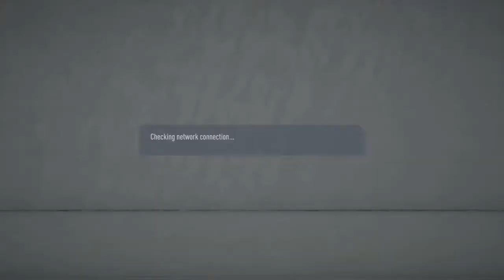JUVENTUS - BEST FORMATION, CUSTOM TACTICS & PLAYER INSCTUCTIONS! FIFA 20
JUVENTUS - BEST FORMATION, CUSTOM TACTICS & PLAYER INSTRUCTIONS! FIFA 20

My Equipment,

PS4 Console,

PS4 Camera

PS4 Controller (+free game),

PS4 Earpiece

HI GUYS, THIS IS THE BEST JUVENTUS FORMATION IN FIFA 20 IN MY OPINION. YOU GIVE IT A TRY AND LET ME KNOW WHAT YOU THINK...PEACE